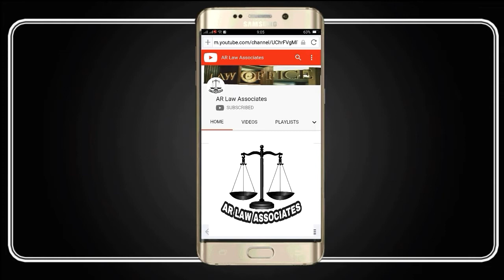What is Court Bailiff in Pakistan | Powers Of Court Bailiff | عدالتی بیلف کیا ہوتا ہے؟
In this video, we discuss about the bailiff of court and his powers. The bailiff works with all players in a court of law: the jury, the judge, the public, and the defendants. Bailiffs are generally employed by local, state, and federal courts. The bailiff's duties include:

Title of Bailiff;
Bailiff
Court Officer
Court Security Officer
Marshal
Sheriff's Deputy